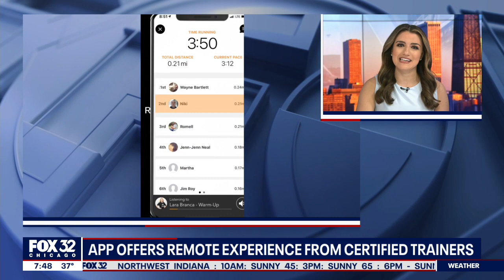Charge Running featured as app of the day by Apple in March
Julie Wallock speaks with FOX 32.